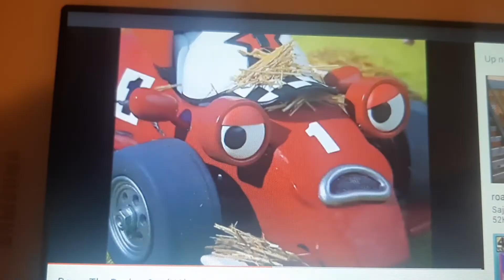chuggington roary the racing car 🏎 and bob the builder it's me Dizzy am not yes you are grumpy roary